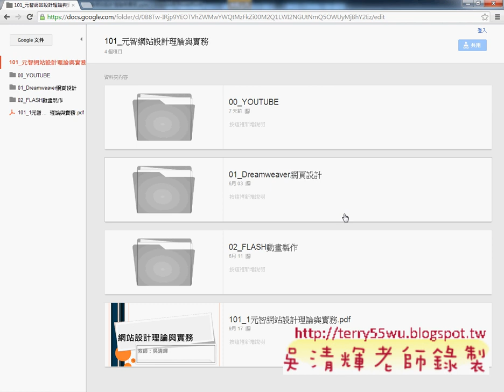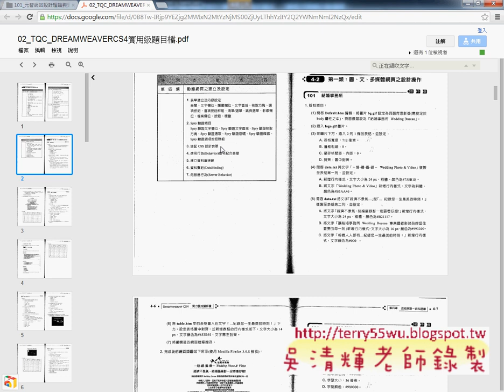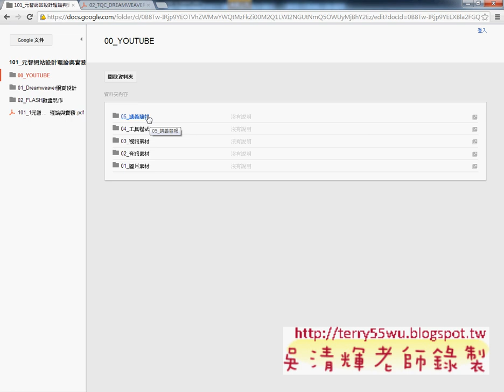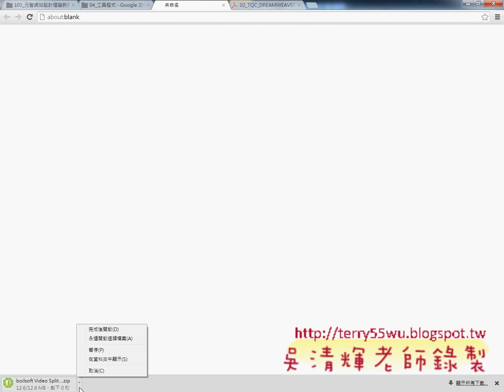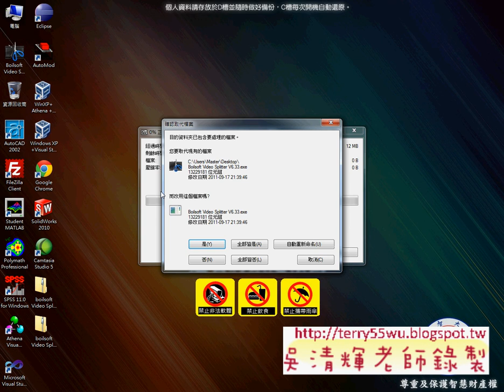課程補充資料說明與下載剪輯軟體